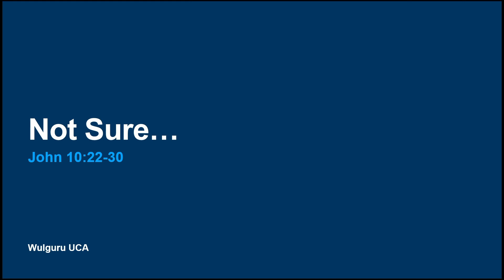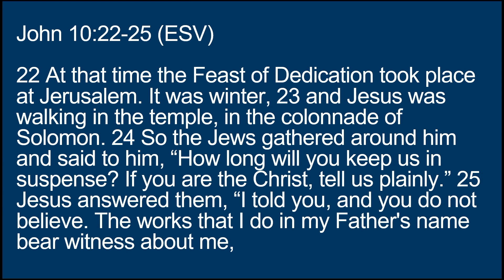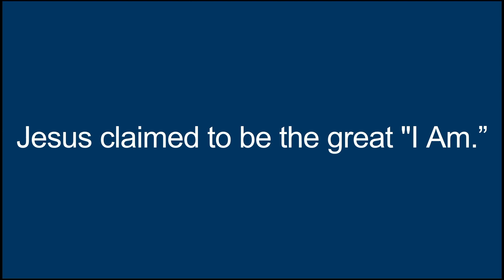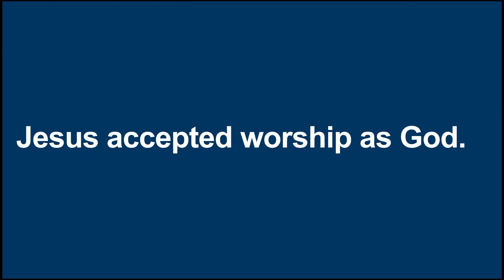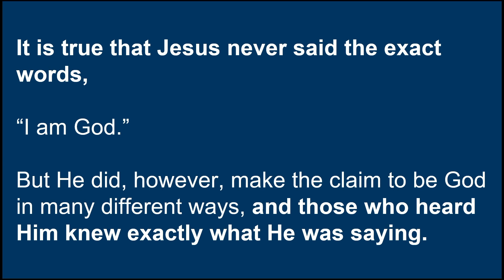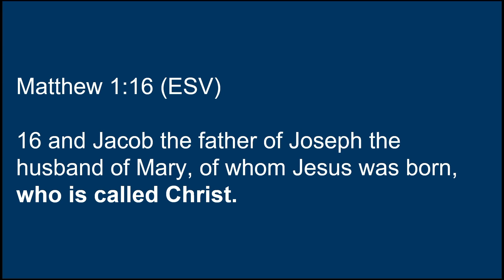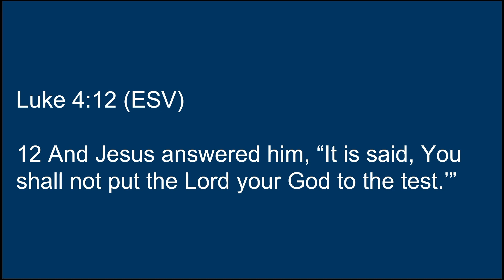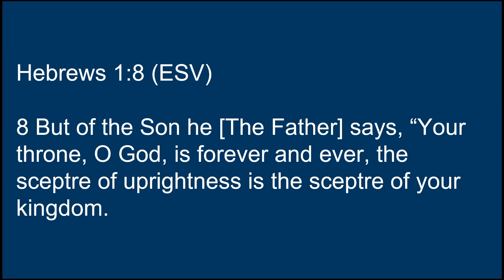2022 05 08 Not Sure...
John 10:22-30 & Various Scriptures